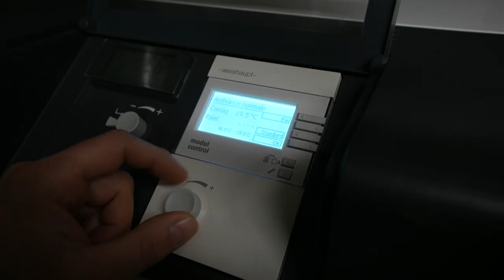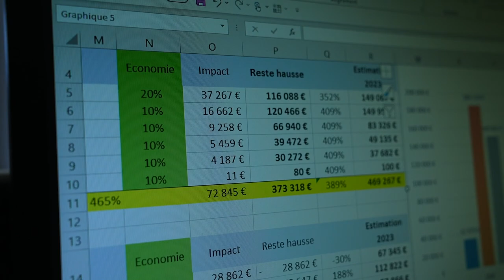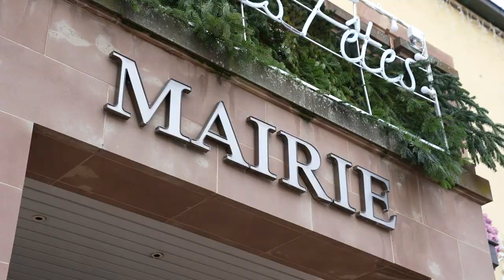271. Des économies d'énergie - Souffel PLAY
Face à la hausse du coût des énergies (gaz, électricité etc.), la ville de Souffelweyersheim met en place un plan d'économies et de sobriété énergétique. Découvrez les mesures prises pour faire baisser la facture...